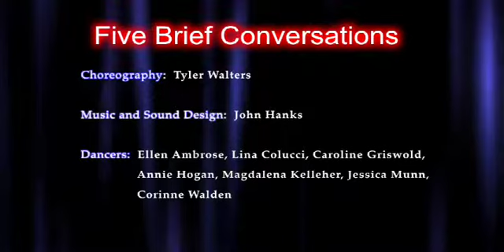Five Brief Conversations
Choreography: Tyler Walters
Dancers: Duke Dance Program